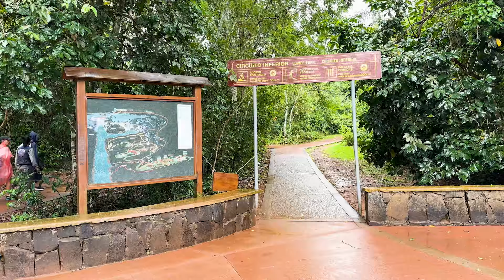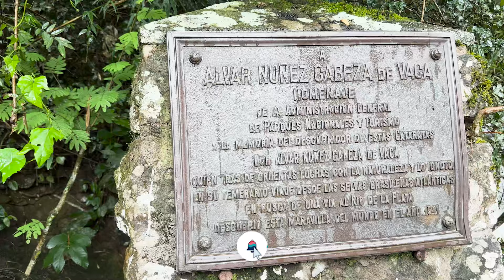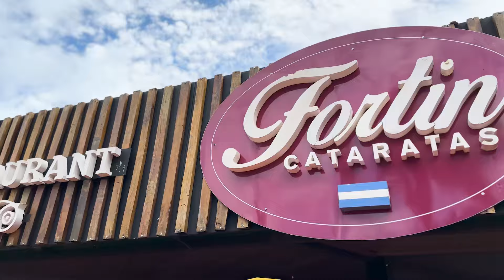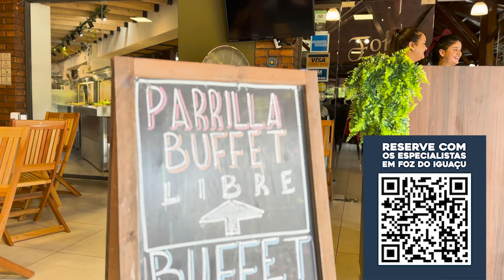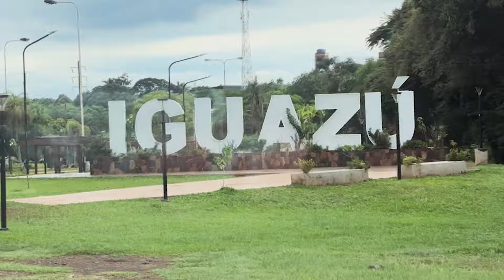PASSEIO NAS CATARATAS DA ARGENTINA COM SUPER BONUS EXCLUSIVO!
O transporte Circuito Cataratas Argentina, oferecido pela Loumar Turismo foi criado para facilitar a vida dos viajantes. Além de levar turistas com toda segurança e conforto, o circuito conta com guia especialista, que agrega ao passeio conhecimento sobre a região, a fauna e a flora local. Além disso, o circuito resolve um dos maiores perrengues dos viajantes que buscam conhecer o lado argentino das Cataratas, a aquisição dos ingressos. Neste circuito, você pode incluir seu ingresso sem ter que se preocupar com câmbio de moedas ou se seu cartão de crédito será aceito nas bilheterias. Além disso, o viajante também pode aproveitar a facilidade de pagamento e o parcelamento exclusivo da Loumar para incluir o almoço no "El Fortin", um dos principais restaurantes instalados no Parque Nacional Del Iguazú. Pra aumentar ainda mais a vantagem do viajante que opta em conhecer o lado argentino das Cataratas com a Loumar, a agência está oferecendo um SUPER BONUS com 50% de desconto em uma das rotas brasileiras do Iguassu City Tour e uma "esticadinha" no passeio, finalizando o passeio não mais no parque, mas sim no lado argentino do Marco das Três Fronteiras . A promoção do SUPER BONUS é válida por tempo limitado. Para verificar a validade da promoção e as regras de uso, bem como, adquirir ou reservar o passeio Circuito Cataratas, chame um especialista da Loumar pelo link abaixo:

🔥 Confira algumas avaliações de nossos clientes:

 • AVALIAÇÕES DE CLIENTES

💚 Somos apaixonados por Foz do Iguaçu